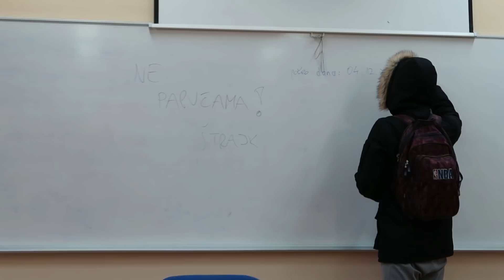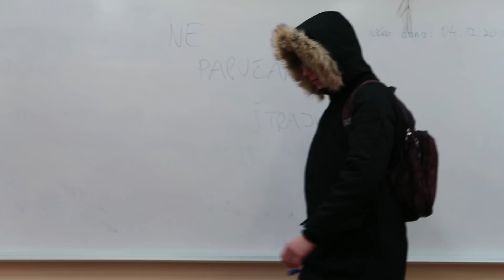IZBACUJEM HOODICE --Božićne hoodice--!!!!